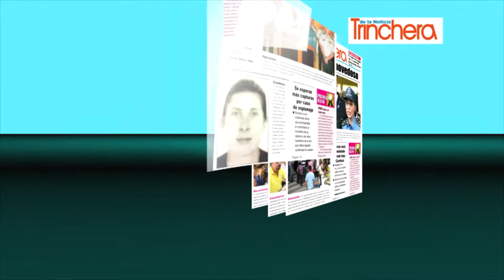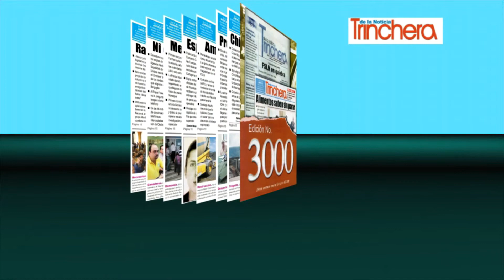Embajada de España celebra Día de la Hispanidad